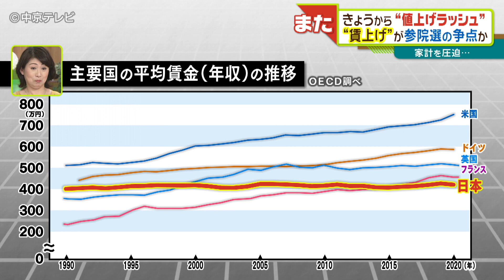きょうから"値上げラッシュ" 家計を圧迫… "賃上げ"が参院選の争点か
5月31日、愛知県春日井市の食品スーパーに行ってみると、大勢のお客さんで賑わっていました。

しかし、６月を迎えてお店からは悲鳴が。
きょう1日から多くの商品の"値上げ"が始まります。

民間の調査会社によりますと今年、これまでに値上げされた食品は４７７０品目。
今月以降も次々と値上げされ３６１５品目増える予定なんです！
相次ぐ食品の値上げに主婦の皆さんも…長引くコロナ禍で経済回復が見通せない中、家計を直撃する値上げラッシュ。

この状況に声をあげるのが…

７月にも投開票される見通しの参議院選挙。
現時点で現職４人のほか、少なくとも１１人が立候補する見通しの愛知県選挙区。
値上げ対策を争点に４議席が争われます。
【2022.6.1放送】